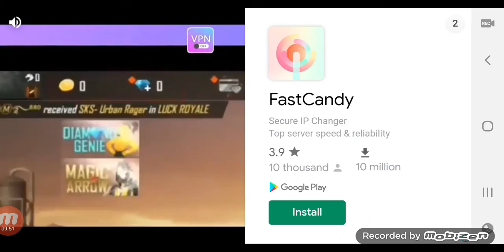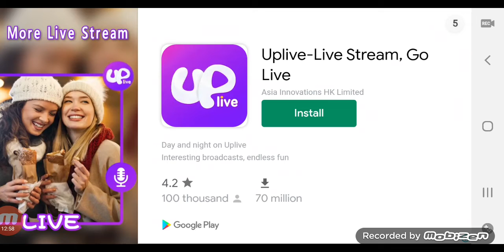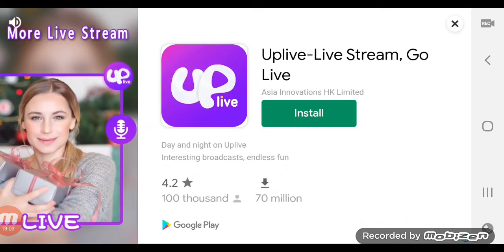HARD RACE IN Payback 2!!